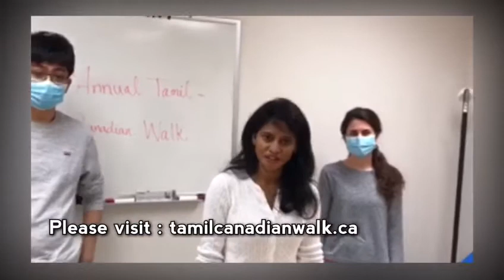Canadians join in support for Tamil Canadian Virtual Walk 2020.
Canadians express their solidarity to Tamil Canadian Walk 2020 in support of Food Security & Economic Empowerment of Walk Affected Regions of Sri Lanka.